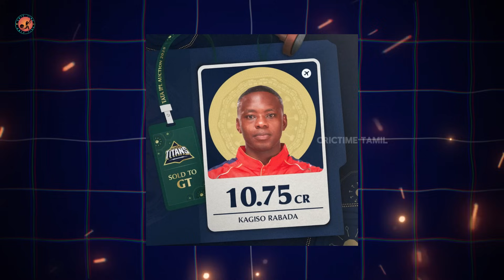🔴LIVE : High Price Sold Players💥| RCB who betrayed Siraj😱| CRICTIME